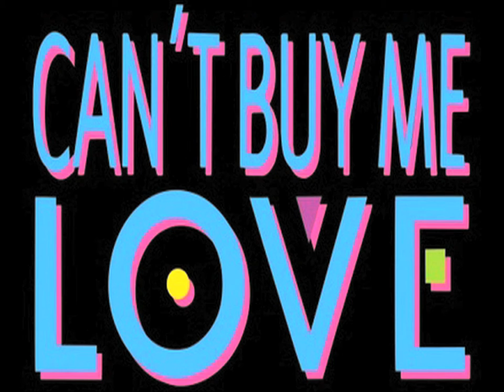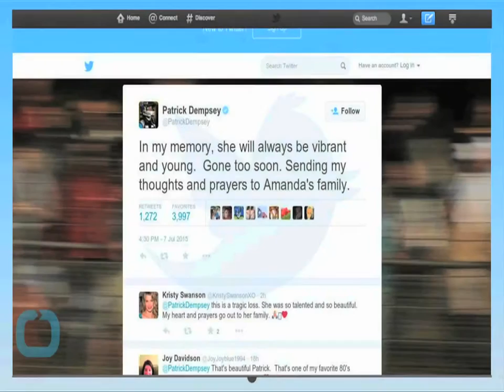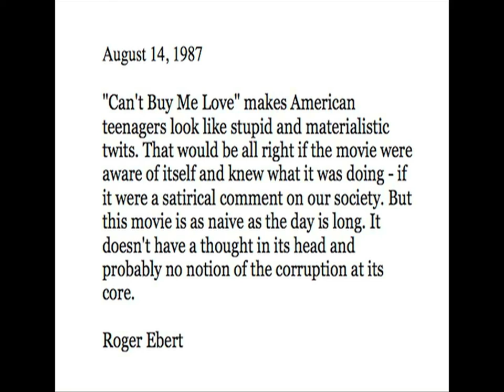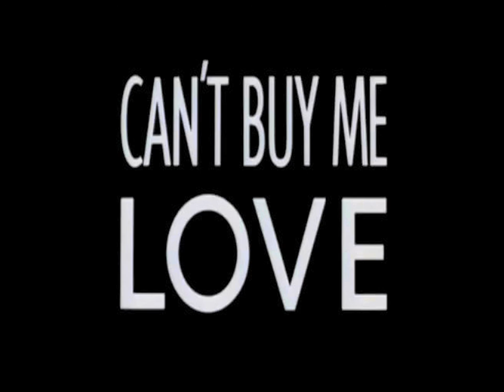Everything you need to know about Can't Buy Me Love (1987)